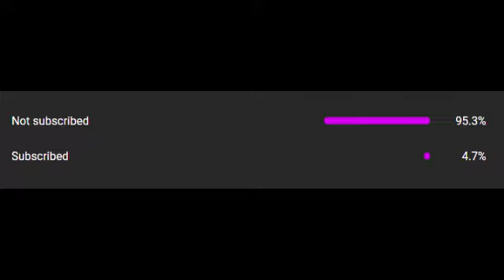ASTD Logic Be Like... PART 37!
Clips from Sailor Moon